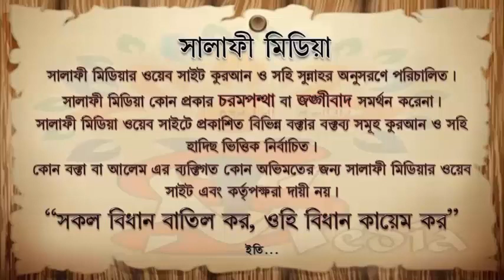নাবী দীবসের উৎপত্তি